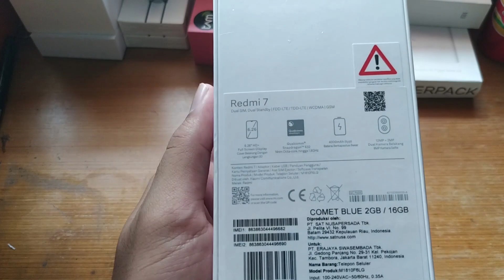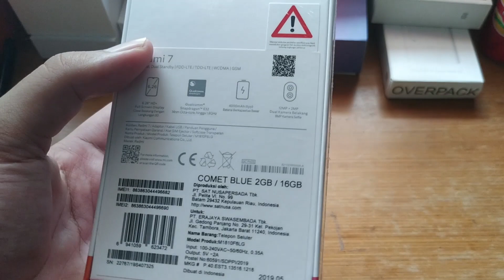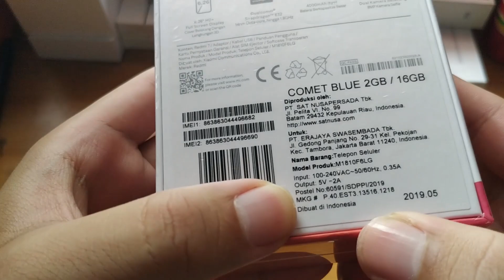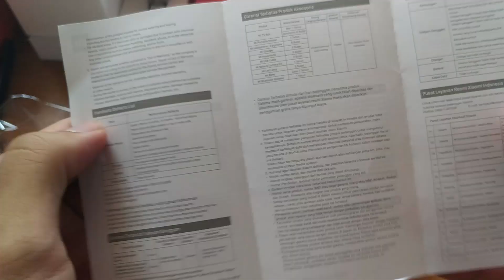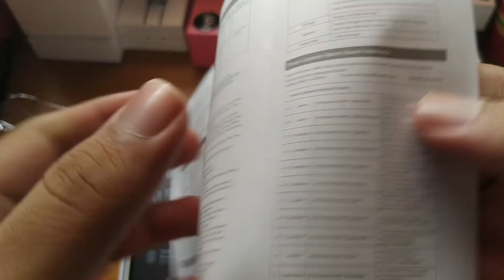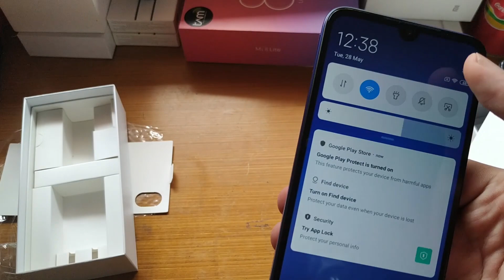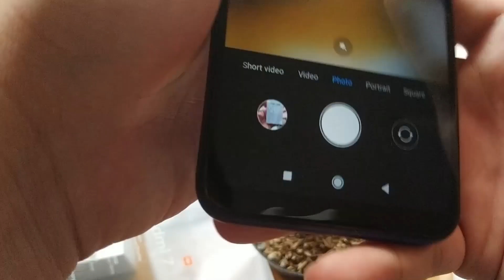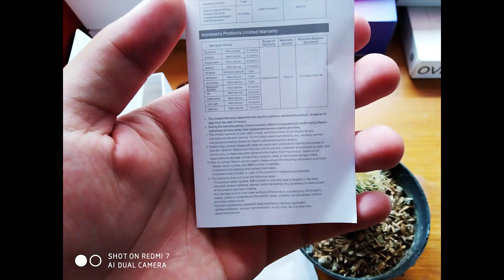Unboxing Xiaomi Redmi 7 Indonesia | Comet Blue 2/16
Halo Semuanya!

Di video kali ini gua akan Unboxing sakah satu produk terbaru dari Xiaomi Indonesia yang beberapa waktu lalu baru saja diluncurkan. Yaitu Xiaomi Redmi 7 dengan varian yang sedikit unik yaitu dengan warna Comet Blue dengan varian 2/16. Apakah  HP ini worth it untuk dibeli atau tidak? Tonton videonya ya!